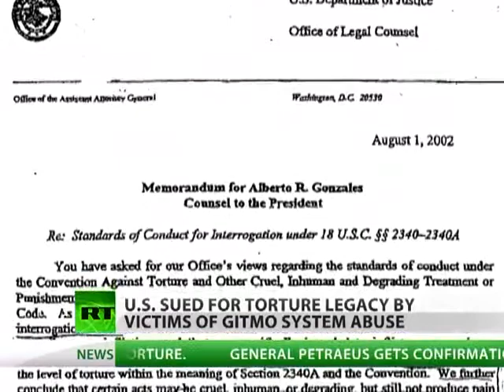Transnational Torture Terror - EU-Ministers Glad To Oblige U.S. Torture Requests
The UK failed to track detainees handed over to the U.S., neglecting to protect them from possible abuse. The shocking revelations, forced through by British MPs, expose a secret agreement over the treatment of prisoners passed over to Washington by London.